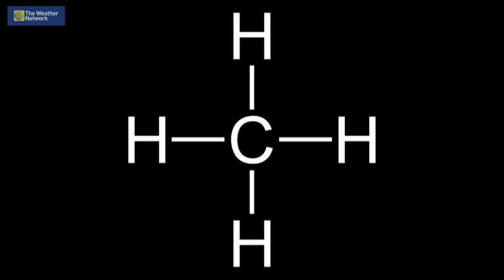You're doing it WRONG, how to really rake your leaves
Check out The Weather Network's 'How To Really' where you'll learn the ins and outs of how to really take on the weather and weather related things.

Raking getting the best of you during the autumn months? Well guess what. We may have found a very simple solution to get rid of that work and pain.